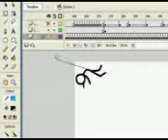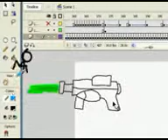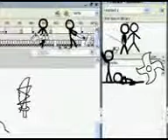dibujo vs pc